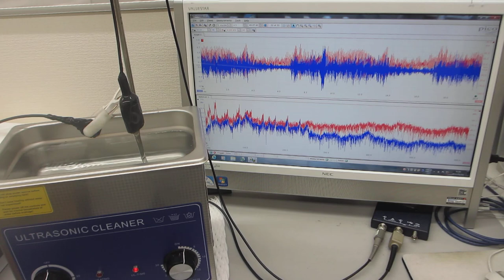超音波の音圧測定解析システム「超音波テスターＮＡ」